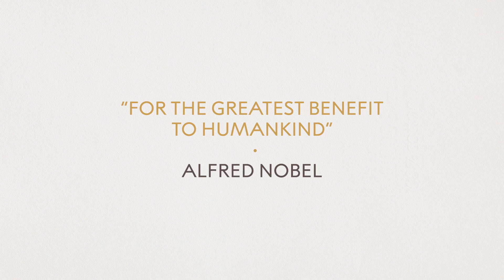Rita Levi-Montalcini, Nobel Prize in Physiology or Medicine 1986: "I am not afraid of death."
Levi-Montalcini was 103 years old when she passed away in 2012 - the longest-living Nobel Laureate ever. This clip is from an interview when she was 99 years old.